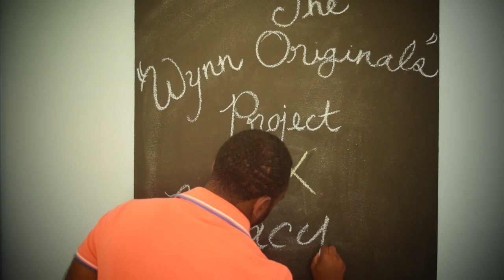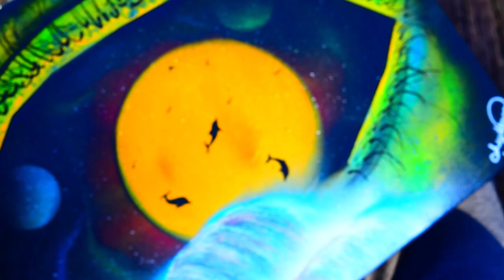Ellie Goulding- Tessellate X The "Wynn Originals" Project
Videographer IG: @ImTheBlasianGuy

Wynn Originals painted on a canvas in the woods.  What is created on the canvas is an "eye", but with the sun as the eyeball.  The waterfall is the tears coming from the eye.  At the time this was made "The Artist" had a lot of stuff going on.

Music: Ellie Goulding- Tessellate (Alt-J Cover)